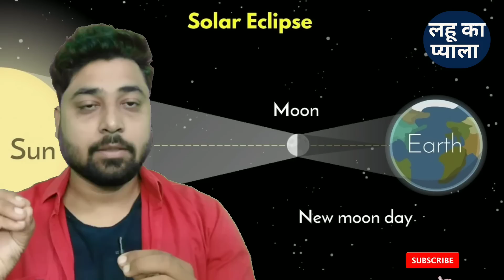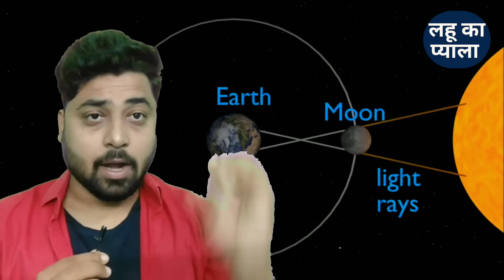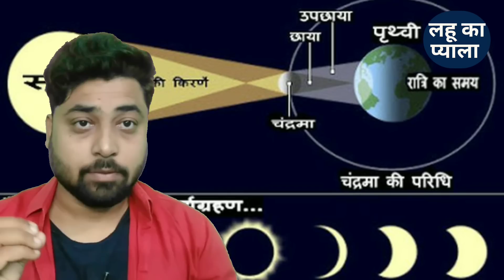सबसे बड़ा सुर्य ग्रहण। परमेश्वर का आगमन।jesus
सबसे बड़ा सुर्य ग्रहण। परमेश्वर का आगमन।jesus god ‎@लहू का प्याला

I am sagar masih To tell me the words of Lord Jesus Christ and their secrets from the Lord, which worked for me, I want to share with you through the video, hope you will support me

मुझे प्रभु यीशु मसीह के वचन और प्रभु से उनके रहस्यों को बताने के लिए, जो मेरे लिए काम करते हैं, मैं वीडियो के माध्यम से आपके साथ साझा करना चाहता हूं, आप है कि  मेरा समर्थन करेंगे

About this video :

मैं तुझे बुद्धि दूंगा, और जिस मार्ग में तुझे चलना होगा उस में तेरी अगुवाई करूंगा; मैं तुझ पर कृपा दृष्टि रखूंगा और सम्मत्ति दिया करूंगा।

Queries solved video :

सबसे बड़ा सुर्य ग्रहण। परमेश्वर का आगमन।
बाबा रामदेव ने महिलाओं कि सुरक्षा के लिए बोला यीशु मसीह का वचन
bajinder Singh ministry live
prophet bajinder Singh Punjab
Punjab Jalandhar church prayer meeting
Sunday anointing oil prayer meeting
ab application se kar sakte ho bajendra ji se baat
Sunday prayer meeting live Bajinder ji